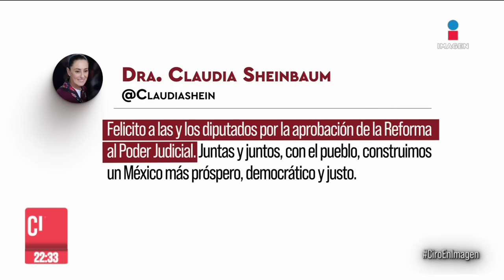Así se dio la aplastante aprobación de Morena de la Reforma Judicial | Ciro Gómez Leyva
CiroEnImagen Así se dio finalmente la aplastante aprobación de Morena de la ReformaJudicial en la Cámara de Diputados.